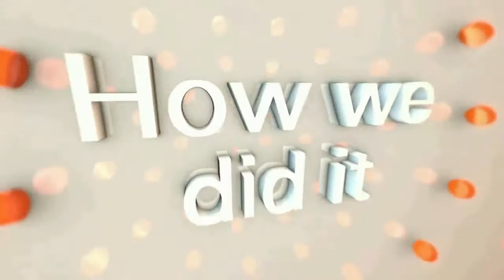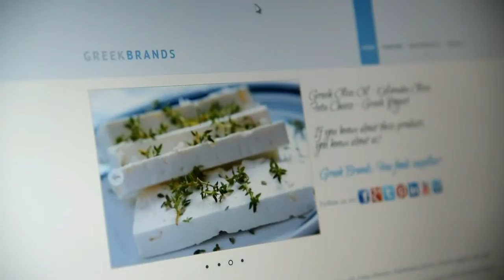Greek Brands - 2015/16 National Champion